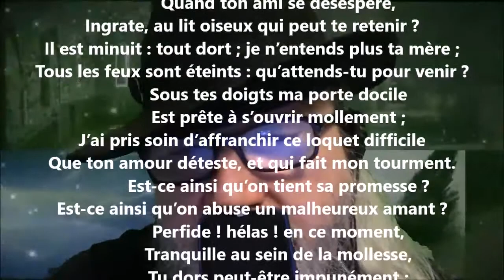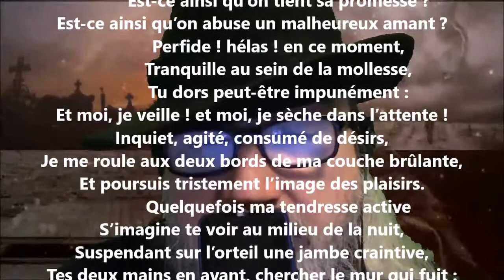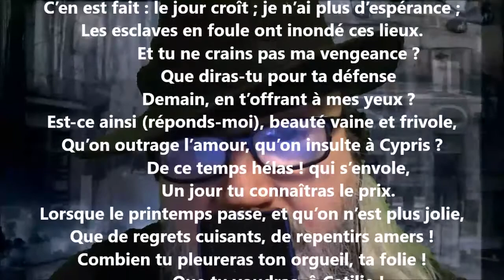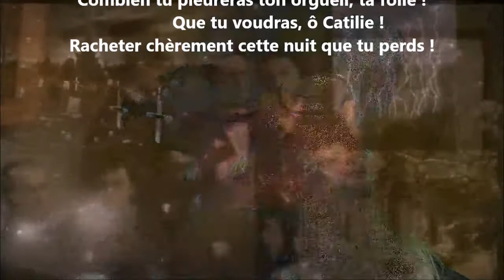Quand ton ami se désespère... - Antoine Bertin lu par Yvon Jean